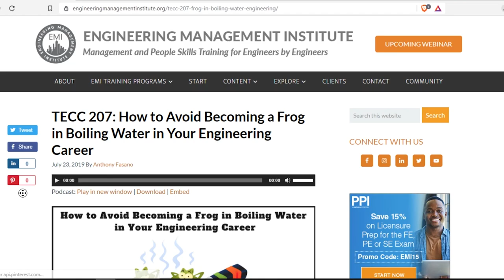Business Development Skills for Engineers with Laura Hughes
In this week’s episode of The Engineering Career Coach Podcast, we visit with Laura Hughes from Burns Engineering.  Laura is an engineer who now focuses full time on business development.  In the interview she provides strategies engineers can take to improve their business development skills. One example -- she discusses why listening and leaving space in conversations is important instead of insisting what you think they need.

Laura K. Hughes is the Director of Business Development at Burns Engineering. She excels at understanding her clients’ goals in order to develop strategies and solutions that solve their most complex challenges. She thrives on building highly-efficient, collaborative, technically strong teams to ensure we get the job done.